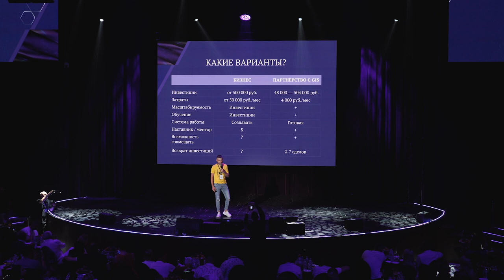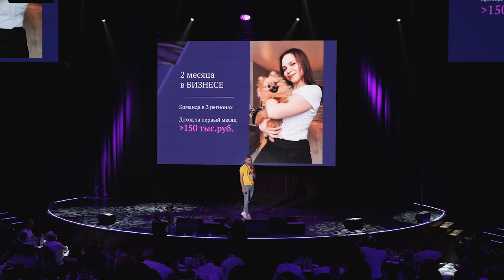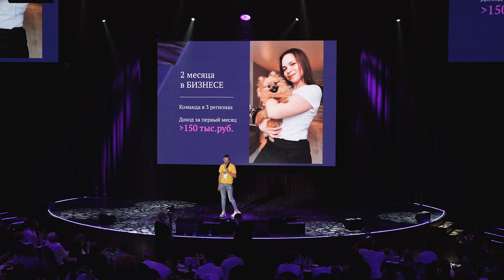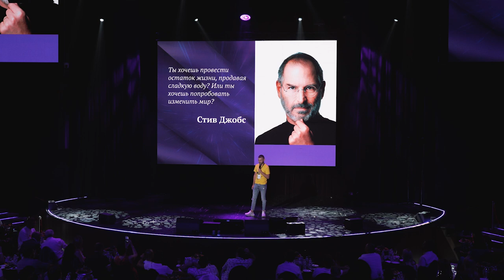GIS 8 YEARS • АЛЕКСЕЙ ТИТОВ | UDS — не для всех, а для каждого